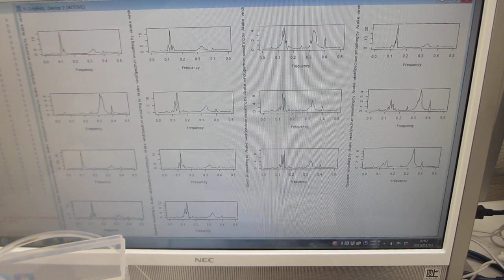超音波プローブの伝搬特性（自己相関、バイスペクトル）を評価する実験（超音波システム研究所）